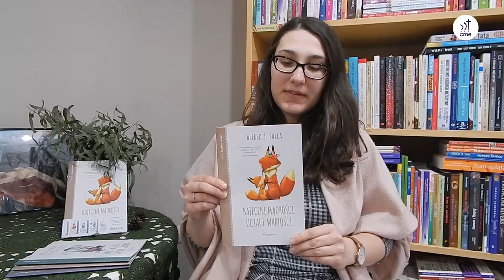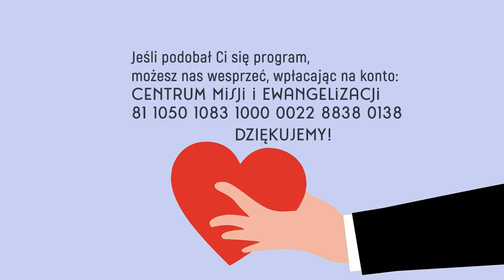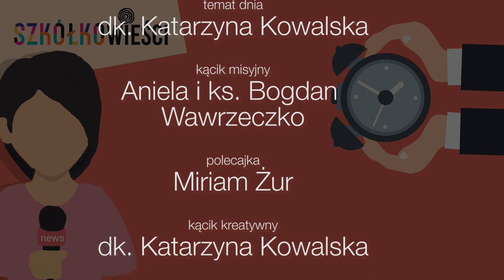Szkółkowieści #25 – 27 lutego 2022